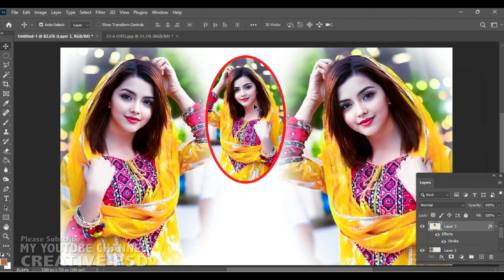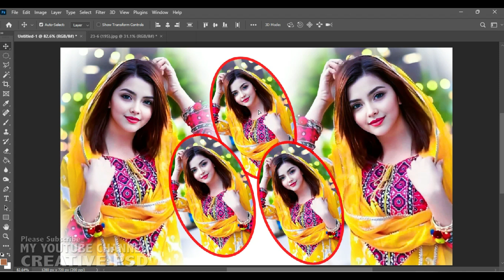HDR Camera Raw Trick Black Tone Photo Editing Tutorial | Photoshop cc Background Colour Change